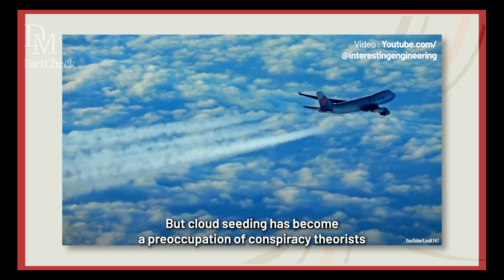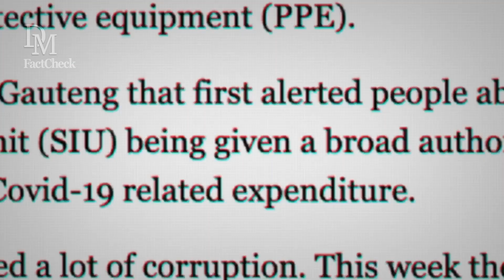Fact Check: Nasa airplanes in the Western Cape and cloud seeding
A video which went viral on social media in recent weeks has questioned why aeroplanes from Nasa, the American space agency, have been tracked flying back and forth over the Western Cape in a kind of tight spiral pattern in recent weeks.